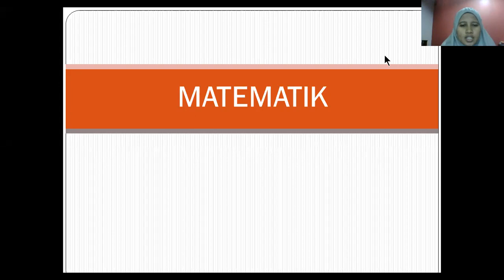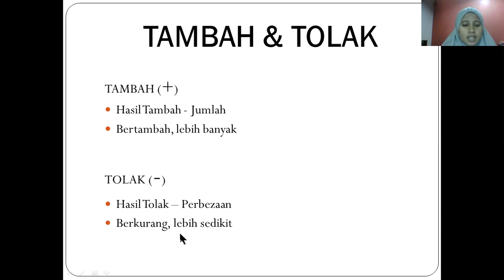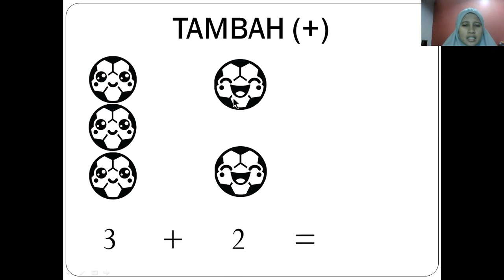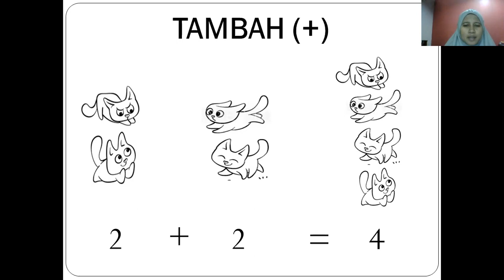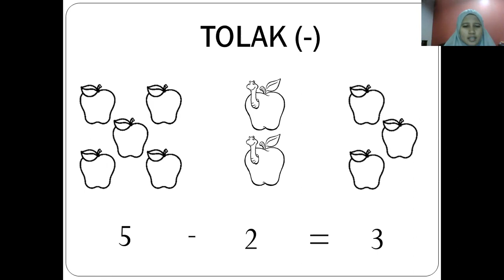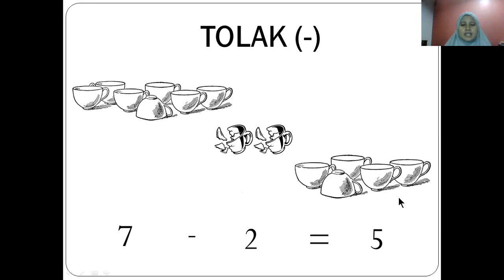Matematik Tahun 1 - Tambah & Tolak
Video yang dihasilkan untuk membantu para pelajar tahun satu (1) memahami konsep tambah (+) dan tolak (-). Semoga bermanfaat.